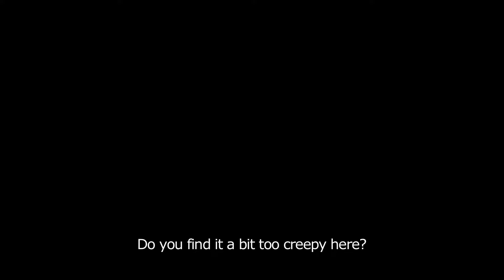hein trailer OriginalHEIN Season 1 (2024) Trailer | Anna van der Heide | Brandon River Coene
From our SKOOP Family lineup:

HEIN Season 1 (2024)

Hein is an eleven-year-old boy, captivated by his grandfather's unconventional job –   caring for a cemetery. When Hein spends his summer at the graveyard, he discovers he has supernatural powers to speak to the spirits. He is not afraid when he is befriended by the spirits to help them wrap up unfinished dealings in the world. It becomes his mission to bring guidance and messages to the spirits and their loved ones, while learning about the power of compassion and living our lives the best way we can.

Director: Anna van der Heide
Cast: Brandon River Coene, Benja Bruijning, Bert Luppes, Eva LaurenssenProducer Iris Otten, Sander van Meurs, Nathalie van der Burg
Production Company: Juliet

About SKOOP Media Global Content:

SKOOP Media Global Content specializes in development, financing and distribution of high-end European drama series and feature films. Founded in 2012 by Pim van Collem, SKOOP Media is committed to bringing Original European content to audiences across the world. With offices in Amsterdam and Los Angeles.